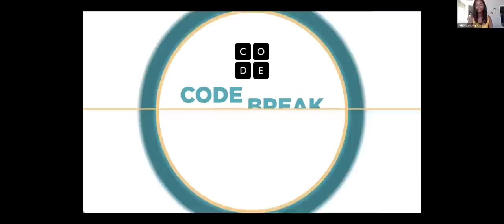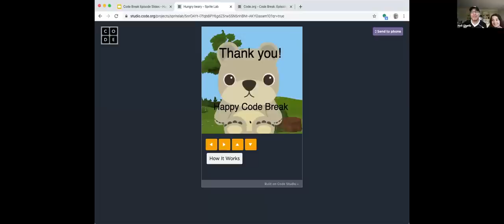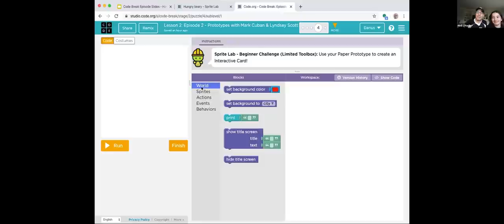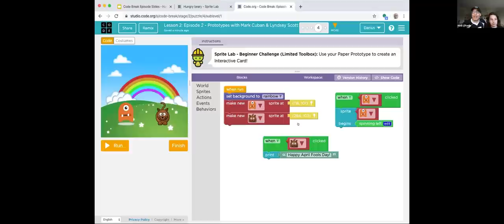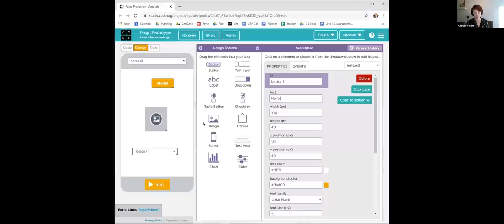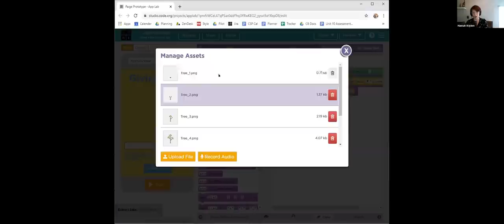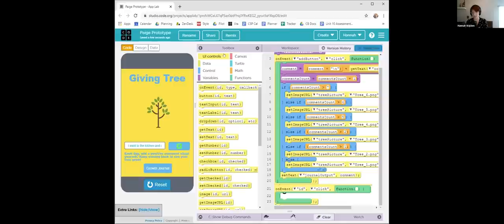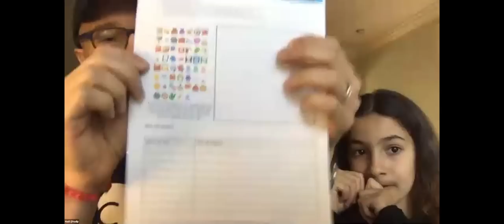Code Break 2.0: Prototypes with Lyndsey Scott and Mark Cuban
Model, actress and iOS developer Lyndsey Scott and entrepreneur, ABC "Shark Tank" investor, and Dallas Mavericks over Mark Cuban joins Code.org co-founder Hadi Partovi and his daughter Sofia in one of the world’s largest live interactive classroom to learn about prototyping, starting with a fun activity led by Lyndsey and then an App-judging competition led by Mark!

Sign up for the Code Break mailing list at Code.org/break